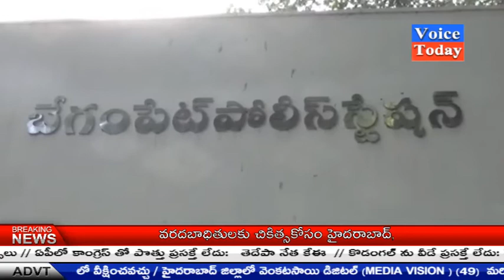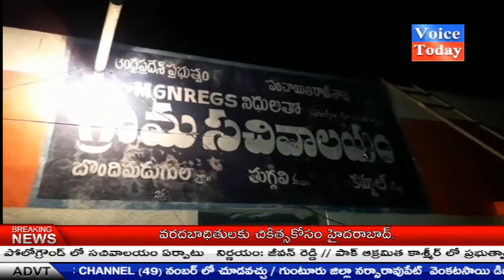Voice Today News Bulliten 31-08-2018